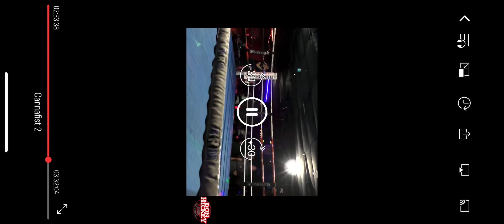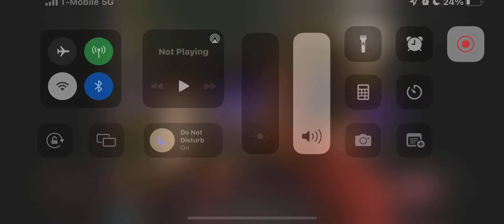Lindsay Valentine vs Ashlea Trachier at Cannafist 2: Malice in Wonderland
Cannafist 2- Malice in Wonderland
Title fight between Lindsay Valentine and Ashlea Trachier

With surprise ending!

*the screen record is bad quality because my phone was being a jerk. Sorry folks. *
*I own no rights to any music in this video*